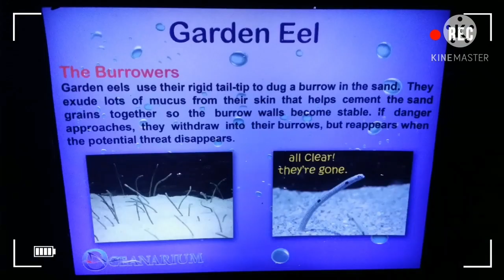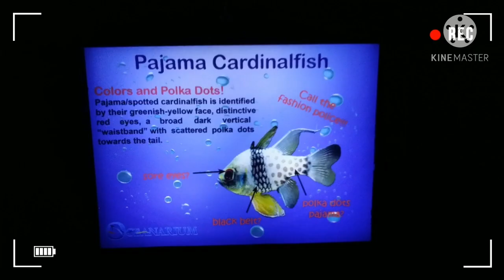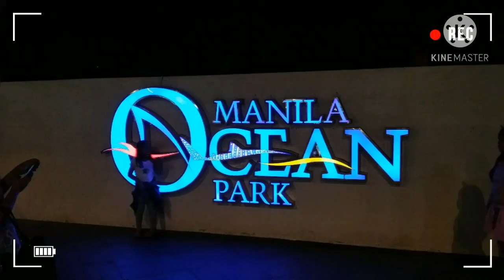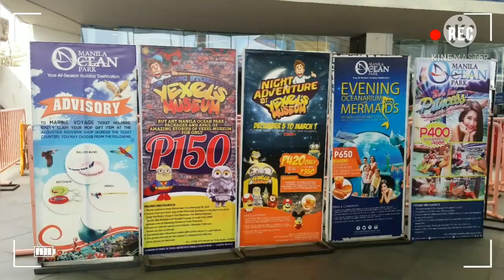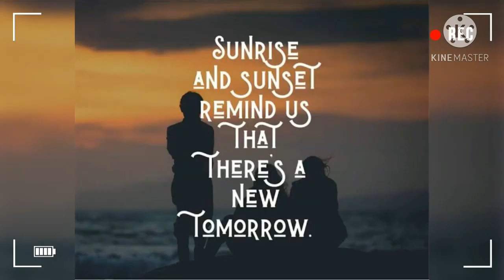Trip to Manila Ocean Theme Park 2015 || Memories that make you smile are the best kinds of all.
2015 marked a year of great memories for our family.  Christmas and New Year together after years of being apart.

My parents church wedding in Tagaytay … our very first family outing that we were complete.

Some memories are worth reminiscing on.  Those that bring back joy and laughter.  In the world we all share (vlogging), we must always look back on those that gave us the best memories of all.  Forget the “thumbs down” … it’s NOT a reflection of who you are and what your channel is all about.

What matter is the memories you create (have created) with those that chose to stay by your side through it all.  The world was so different back then, remember what was life like before this global crisis.  Only then, would you learn to appreciate what we have and why we should never take life for granted.

Enjoy watching and reminisce with us as we look back at one of the most precious memories of our family.  Have a Happy and Safe New Year.

“make new memories with those most dear to you.”

Music: Sea Lion Pictures (prelude to video. *we apologize for some wobbly parts in the video*): Sunset Dream via YT Music Gallery
Music:  Fish Spa Pictures (prelude to video. *we apologize for some wobbly parts in the video*). Fun via Kinemaster
Music: Sunset by the Bay and Hotel H2O Pictures:   Winter via Kinemaster
Music: Finale:  Moon Flower via Kinemaster (parts of the previous pictures overlap)